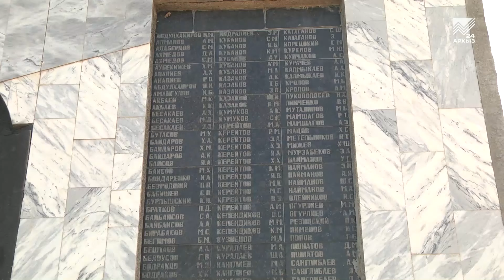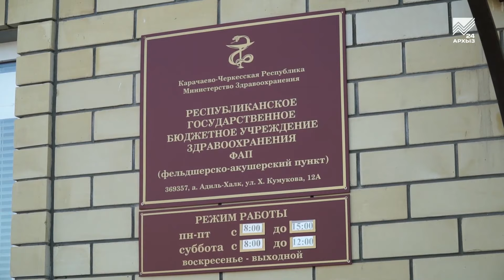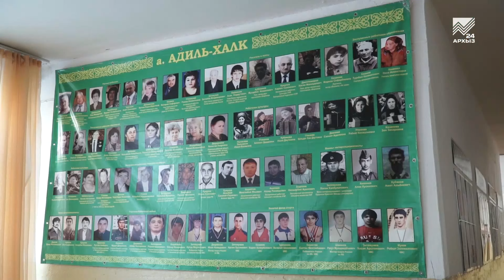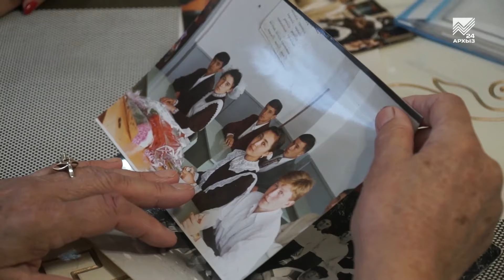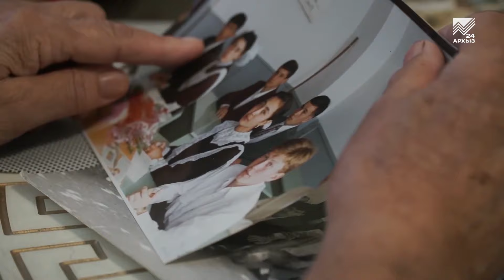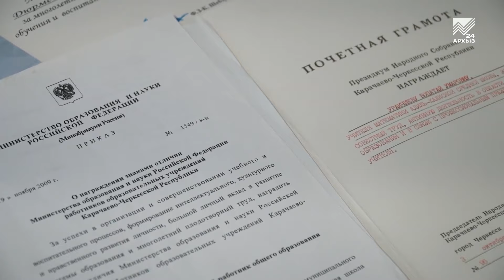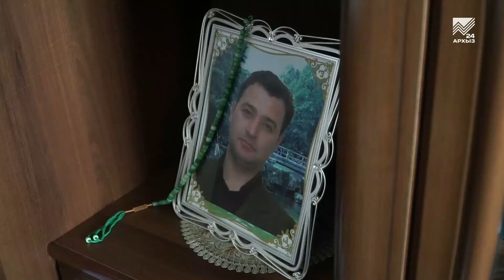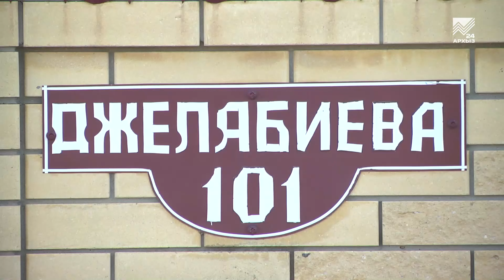Мой аул - аул Адиль-Халк (15.12.2019)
В Ногайском районе Карачаево-Черкесии есть небольшой, но такой уютный аул Адиль-Халк. В этом выпуске программы «Мой аул» мы приглашаем вас прикоснуться к его истории и познакомиться с чудесными людьми, проживающими здесь.